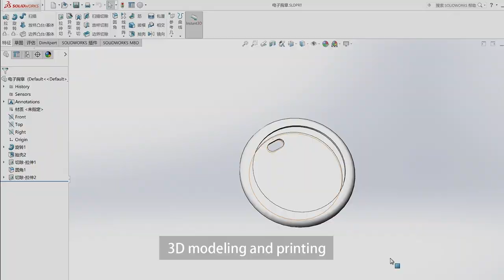youtube video #-553hhTA2xs